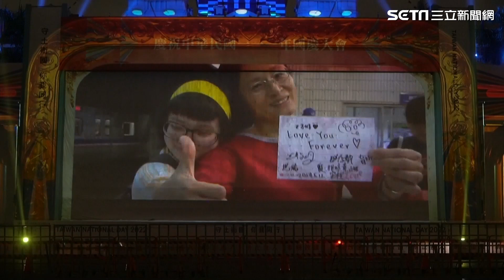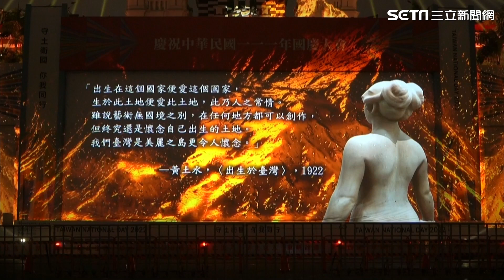總統府國慶光雕展演 「甘露水」成壓軸│政常發揮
友邦連結區
◎ 訂閱【三立新聞網】最新影片搶先看